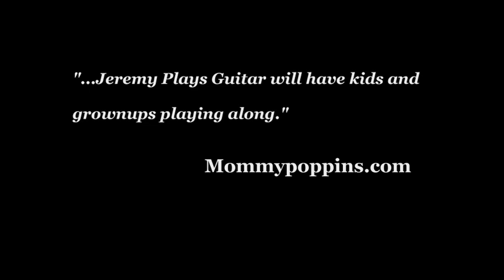Jeremy Plays Guitar- Reel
Jeremy Plays Guitar's new breakthrough children's album, "Use Your Words".